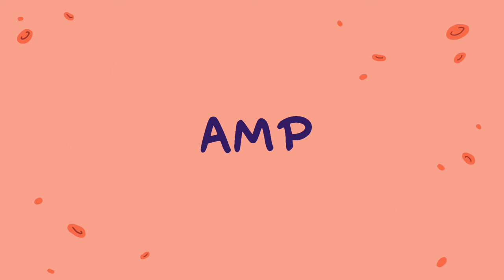HIV Prevention & The AMP Study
The first study testing whether antibodies can prevent HIV infection in people. Learn more about the AMP Study at ampstudy.org

Video created by Fly Machine Picture Co.